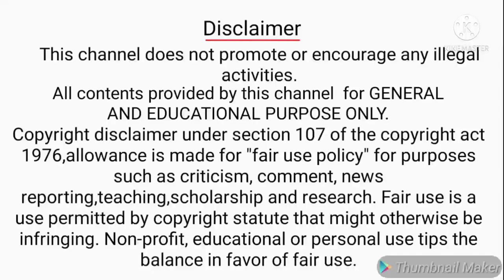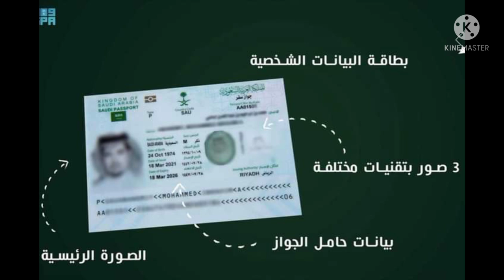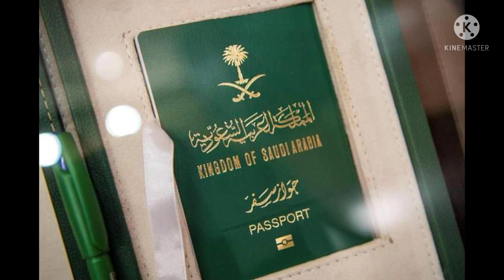Saudi Arabia Social media Don't Use ❤️🌹 | E- Passport Updates | Saudi latest Updates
Hi frds,
This channel videos SaudiMLP channel videos create SaudiArabia news and updates then tech videos. This videos Top10Mistake AvoidMistakeSaudi saudiArabiaPunishment SaudiArabiaRules Don'tBreakRulesInKsa . How To 10Mistake SaudiarabiaViolence SaudiCrimePunishment TrafficRulesKSA DonotBreakRules CovidvaccineViolence TravelMistakeInKSA DonotShareSocialMediafine saudiBanVpn SaudiarabiaFine SaudiRules. This videos very useful for saudi tamilans.

Comments

Share and